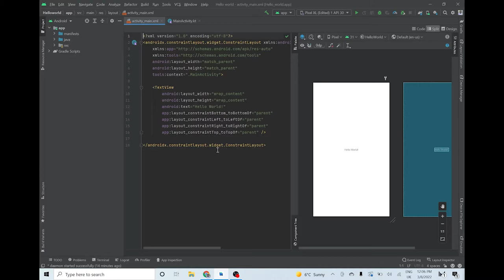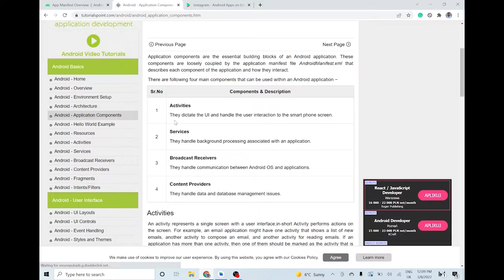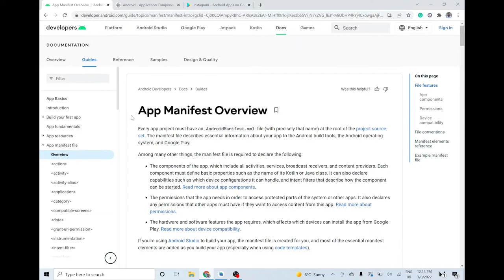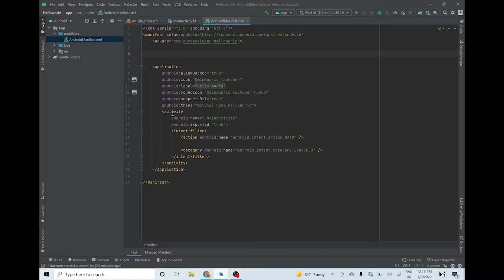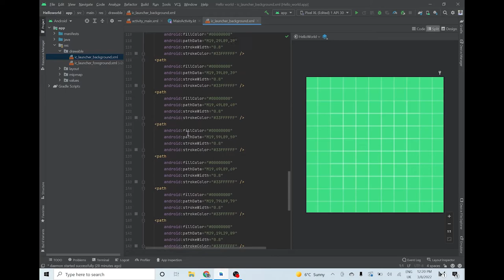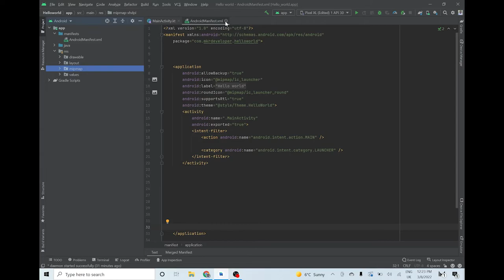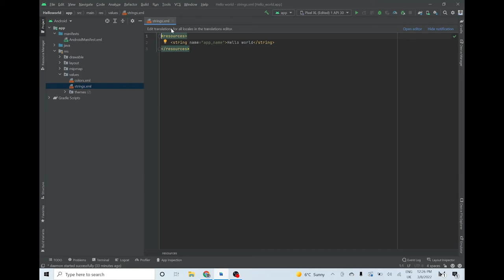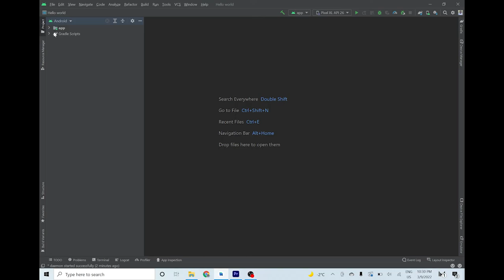How to create your first project on android studio? (the Different files and packages of a project)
Here I will teach you how to build simple Android apps by using the Kotlin language.
this is the third video of the playlist; in this video, I will show and explain the different packages and files of a new project in Android Studio to you.

Timestamps:
0:00 Introduction
0:56 MainActivity.kt Activity_main.xml
2:27 Android Manifest
4:40 Components of an application
10:07 different parts of the manifest.xml file
13:53 Java folder
14:47 Drawable folder
16:10 Layout folder
16:28 Mipmap folder
17:45 Values folder(colors file)
19:27 Values folder(strings file)
21:28 Gradle